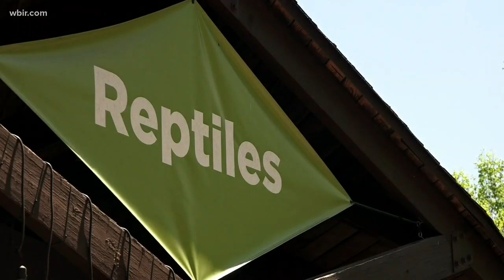Snake sightings spike during the mild winter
You may have noticed more snake sightings than usual this winter. Milder temperatures have them slithering out in larger numbers.